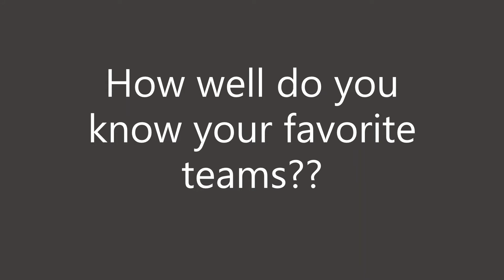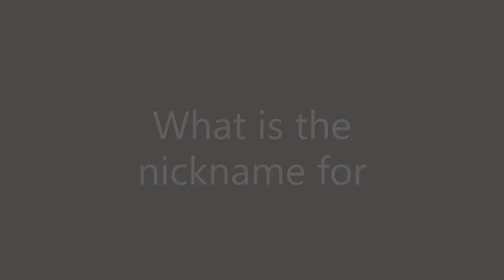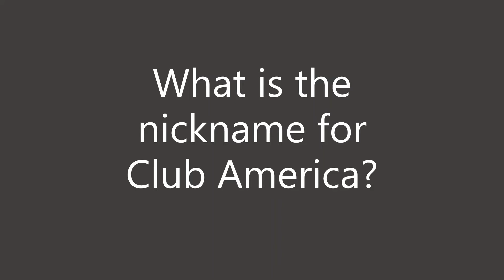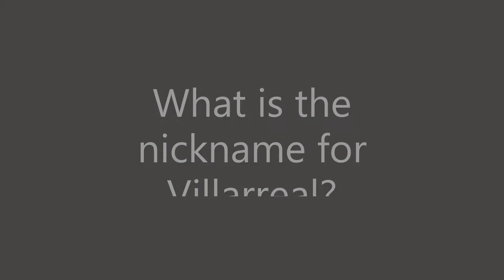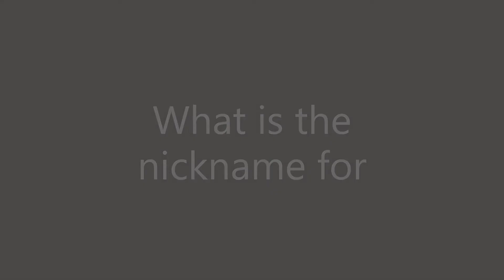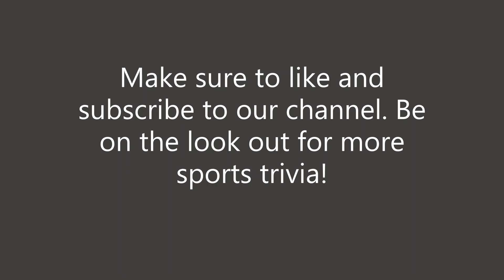Test your soccer/football nickname knowledge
Guess the nickname of some of the most recognizable clubs in the world. How well do you know the team you support? Questions range from super easy to very difficult. 10/10 means you're an expert!